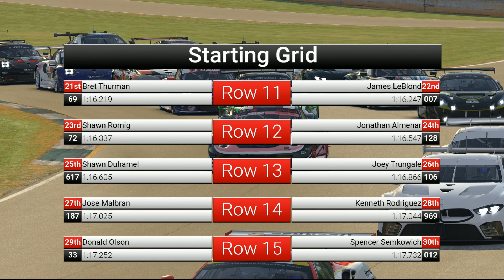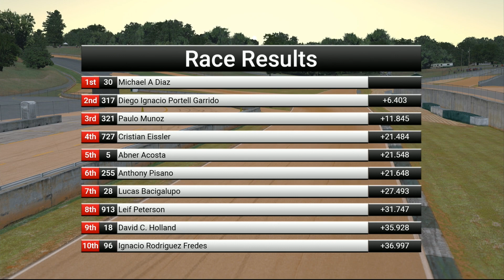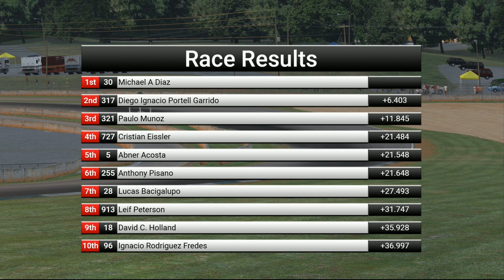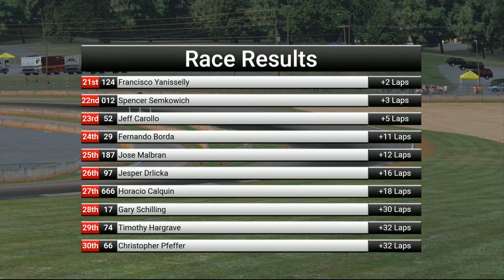iRacing : PRL GTE Sportscar Series - 2019/S4 Round 4 - Road Atlanta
- - PRECISION RACING LEAGUE - -

Precision Racing League is one of the largest online racing communities in the world providing championships on PC &PS4.  Our goal is to provide fun, fair, and competitive racing for everyone.  Inside and outside of racing our values are based on respect, forgiveness, communication, friendship, and patience.  We live by the donations of our amazing members; built from the foundation of our values to provide new ideas, new championships, new web site content, new league services, and practice sessions for all championships.  Our team of managers and organizers work countless hours 7 days a week on a voluntary basis to make the championships our community members deserve.

SIMulation MotorSports Affinity

SIMMSA provides many consulting services, from completely customizing simulators to managing teams, individual drivers and managing complete events.
SIMMSA is working hard to bring communities, associations,
organizations, companies, manufacturers, teams and drivers together at one place to support and promote SimRacing internationally. Bridging virtual and real Motorsports and providing an understanding, a link and network between these two, involving SimRacers, real drivers, teams and crew members, managers, engineers and of course Motorsports fans alike.

The ButtKicker

ButtKicker products and incredible immersion and realism to every game. Feel every nuance and truly put yourself in the driver's seat.

- - GSRC - -